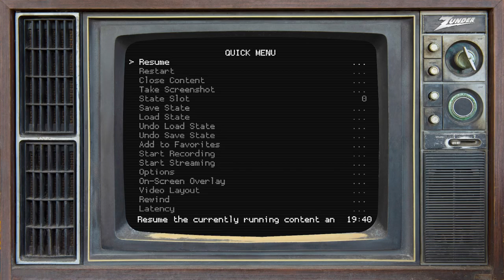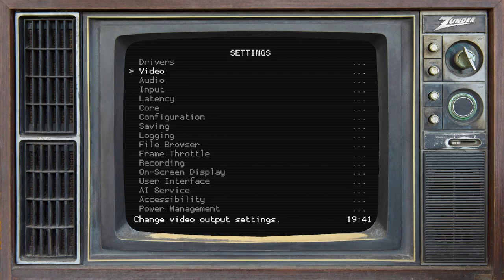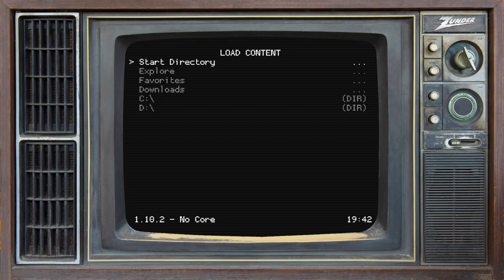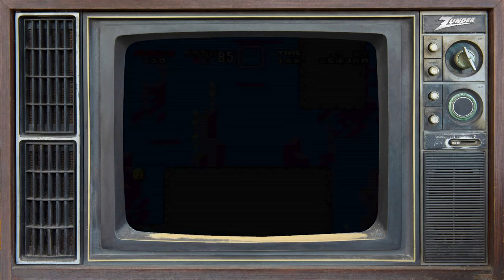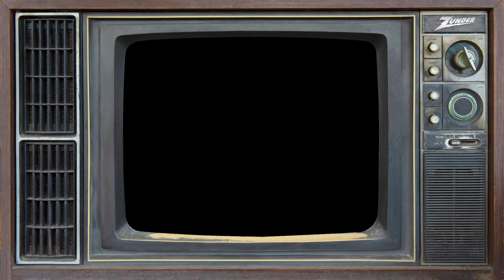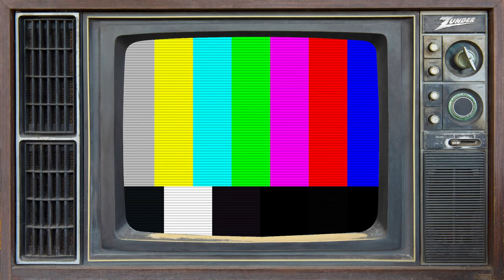zunderstream Show Archive - 2022-04-24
🎬: "It's-a Retro Night in Super Mario World! Wahoo! !youpick !fleet !merch zunderstream"